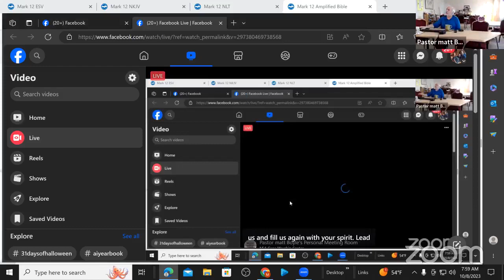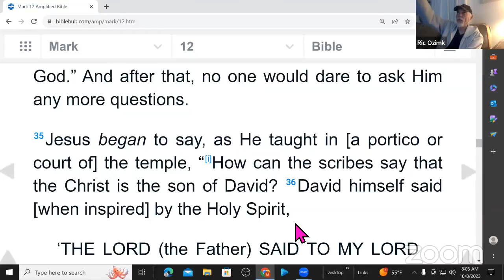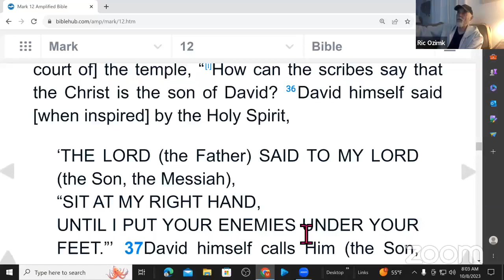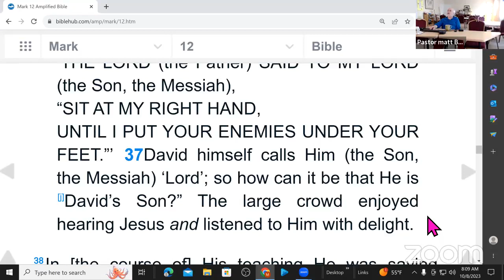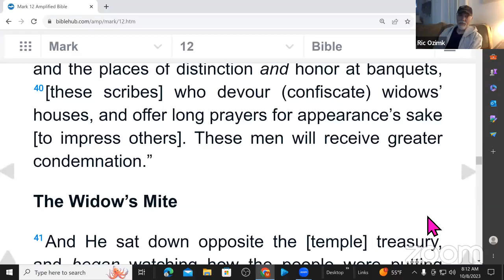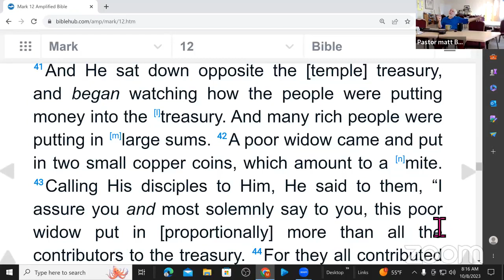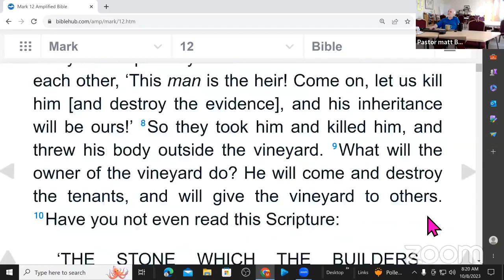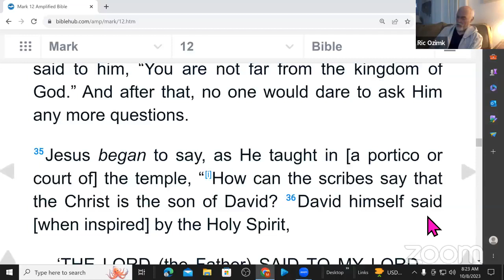Mark 12 verses 35 thru 37 Jesus is David's Son & David's Lord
Join Pastor Matt and Richard Ozimek as they discuss Jesus being David's Son and David's Lord from Mark 12 verses 35 through 37.